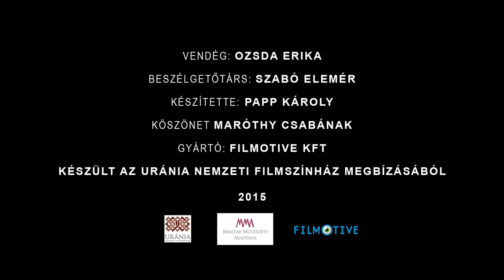100 magyar dokumentumfilm - Erdőss Pál: Adj király katonát! - Vendég: Ozsda Erika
100 magyar dokumentumfilm - Erdőss Pál: Adj király katonát! (1982)
Ozsda Erika középiskolás korában, nem profi színészként lett a nagy sikerű film főszereplője. A Szabó Elemérrel folytatott beszélgetés során a dokumentarista játékfilmek egyik fő sajátosságát jelentő amatőr szereplők "viszontagságait" eleveníti föl.
A filmet az Urániában vetítették a 100 MAGYAR DOKUMENTUMFILM (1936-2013) sorozat VÁLOGATÁS A BUDAPESTI ISKOLA DOKUMENTUM-JÁTÉKFILMJEIBŐL című összeállításában.